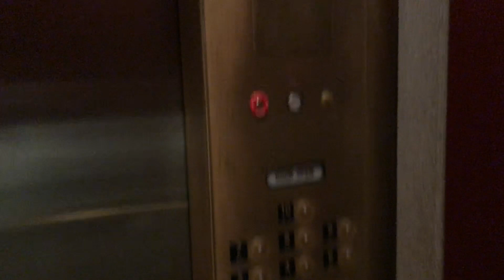VLOGMAS 2017 | DAY 11 | IT'S BEGINNING TO LOOK A LOT LIKE CHRISTMAS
♡ Embrace Your Journey ♡

♡ S N A P C H A T➜ lathatlala

♡About Me : Im Asha Sharron , I live in Houston Texas and on my channel you’ll find Makeup Tutorials , Lifestyle Vlogs ,Style videos , Beauty hauls ,Updates on my Lupus , OOTD , Fashion videos. Love you muah
                                                ♡ xoxo , Asha  ♡